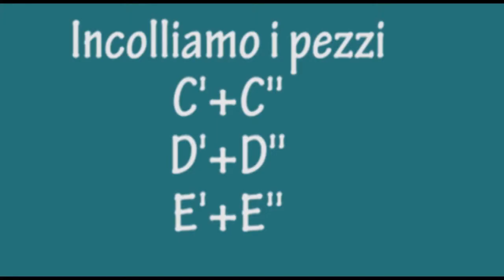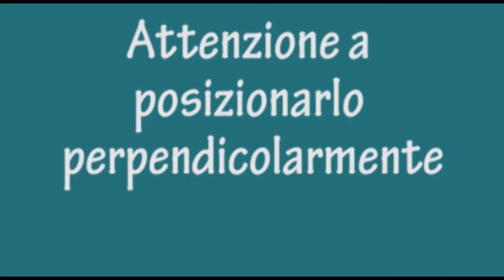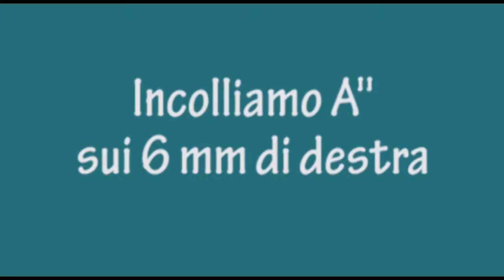Tutorial di una ScenoBox - seconda parte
Una volta ritagliati tutti i pezzi passiamo ad incollarli (con moltissima calma) e avremo finalmente il nostro modellino 3d pronto per contenere tutte le nostre scenografie! :)

Se sentite il verso di una capretta è la canzone che ho messo apposta per prendermi un pò in giro da sola,come invito a migliorare sempre di più i miei video :)

Songs: No mediocre - T.I. ft Iggy Azalea
            Lily Allen - Url Badman